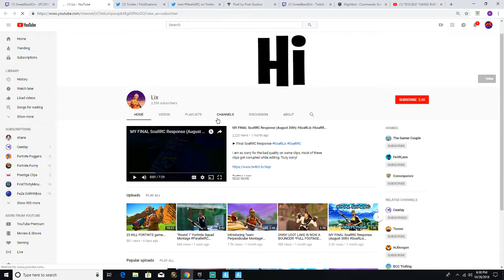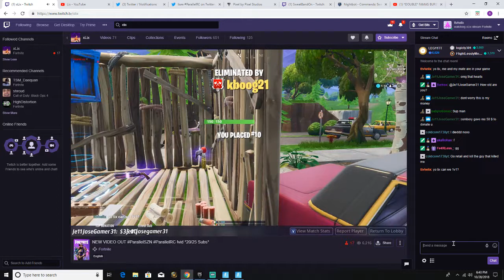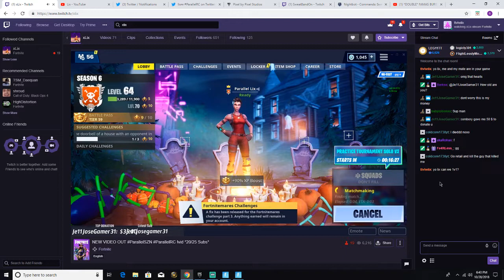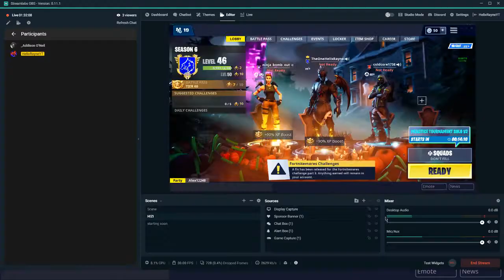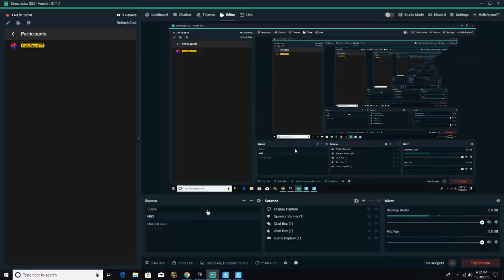KZL Squad matches